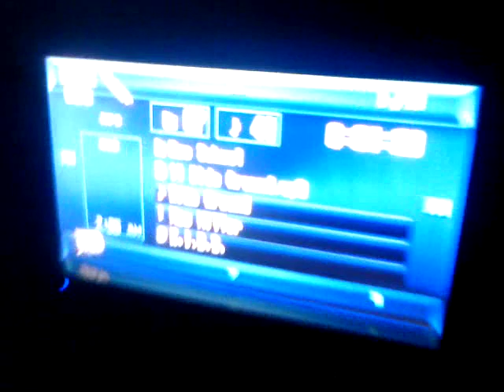Crusing Down The Street In The Integra, Jocking The Chicken, Loving The Hoes